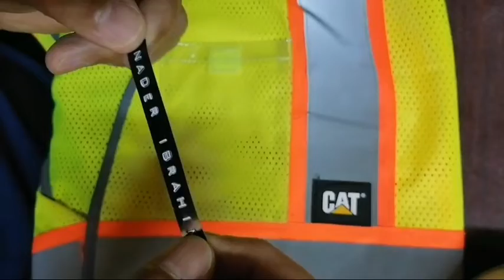شاهد أله بسيطه تكتب على بلاستيك ويلزق على الملابس والجدران